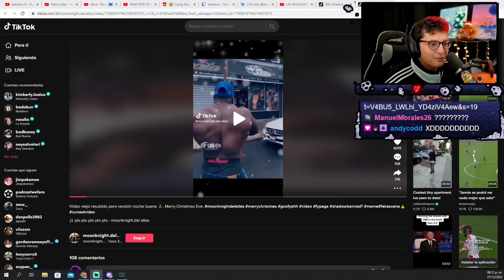amouranth va por late 🙀